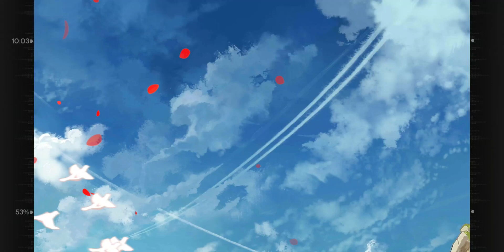[소녀전선] RMB-93 서약 영상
성우 : 카리야 루이